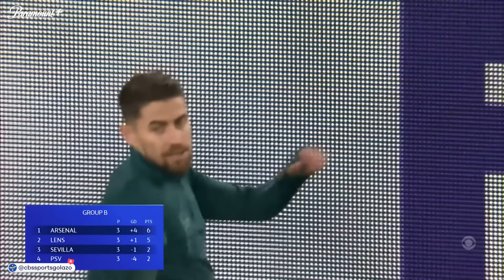_______ will WIN the UCL! | Thierry Henry, Micah & Carragher's predictions | CBS Sports | UCL Today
Thierry Henry, Micah Richards, Jamie Carragher and Clint Dempsey discuss who the frontrunners to win the 2023/24 Champions League.